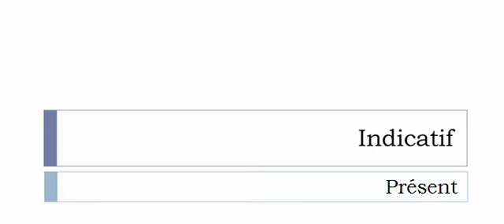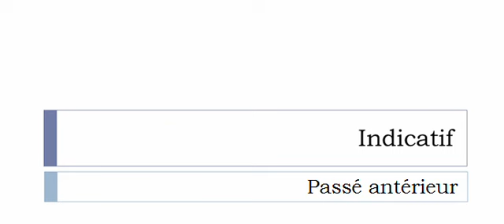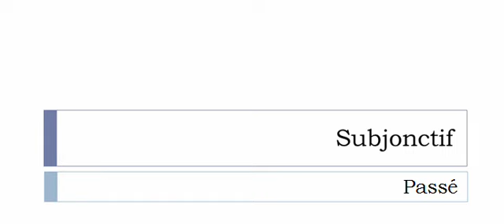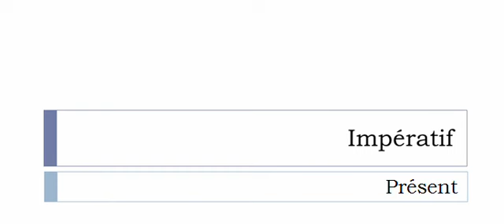Curso de francés = Conjugación = Hanter